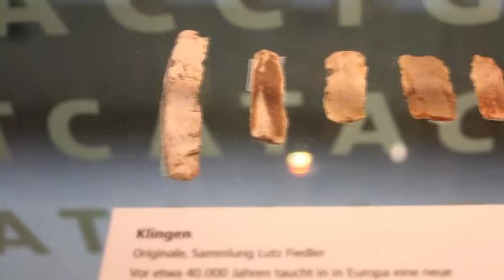INVITAN A TODA LA COMUNIDAD A VALIOSOS TALLERES DE ARQUEOLOGÍA